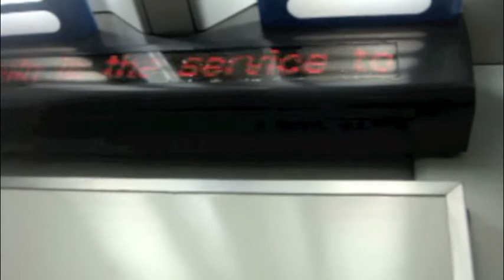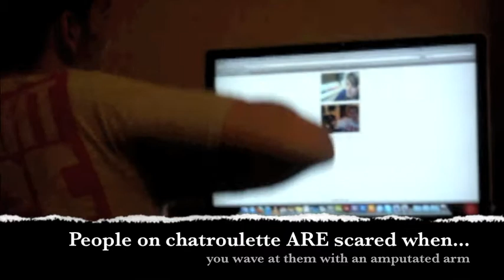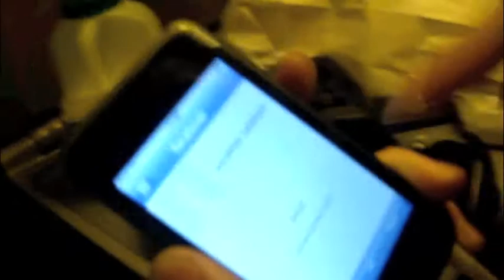London - March 2011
Thanks again to Nick & Chloë for the place to sleep & special friendship.

Go check out the guys of Tides of virtue, Vanna...Both 2 awesome bands & even more awesome people